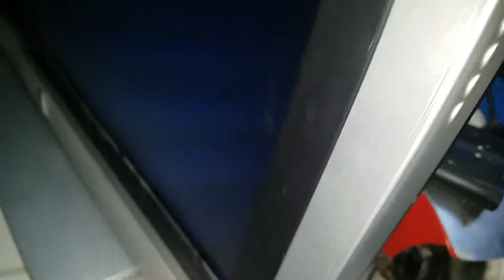tv no presenta solo suena los spaerker